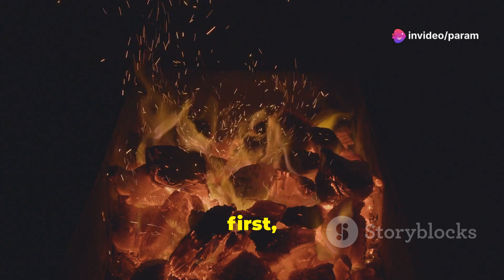Time Travelers 🧳 | The Incredible Innovations of Early Humans!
OUTLINE:

00:00:00 Welcome to the Show!
00:01:10 Our Ancestors Get Handy
00:02:28 A Bright Spark of Genius
00:02:50 The Power of Words
00:03:13 How Innovation Shaped Us
00:04:14 Subscribe for More!